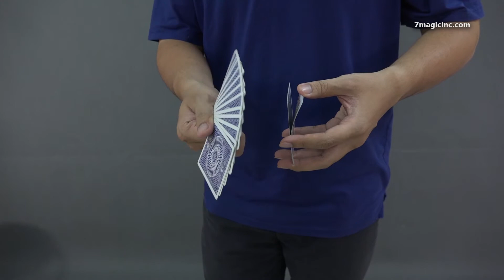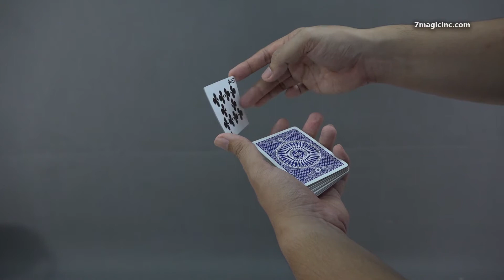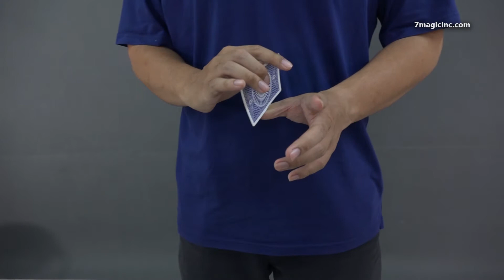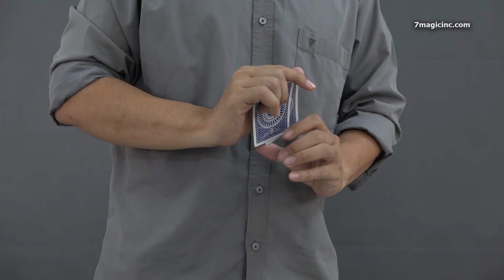How To Do Card Tricks For Beginners